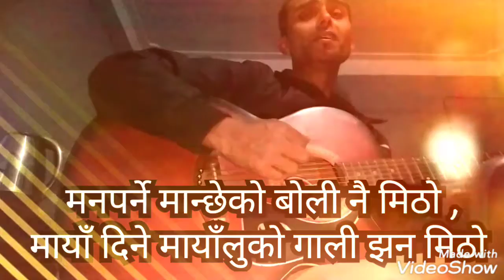Video 20200130214831887 by videoshow